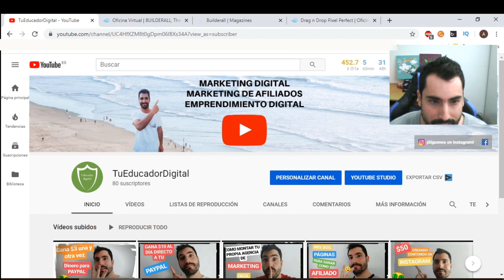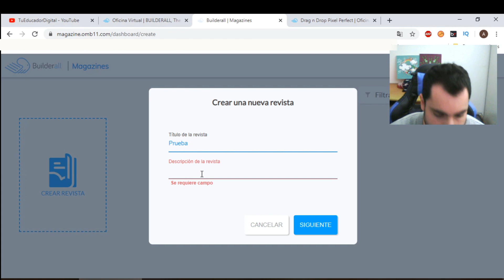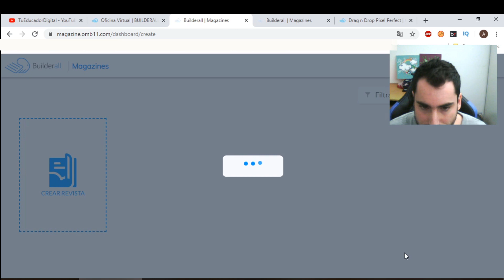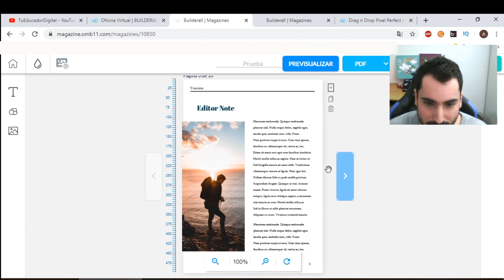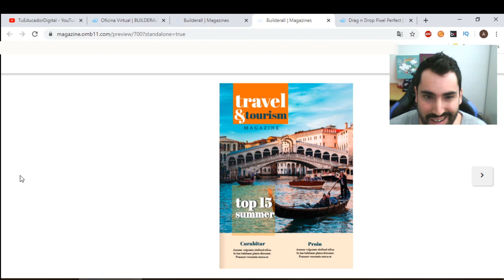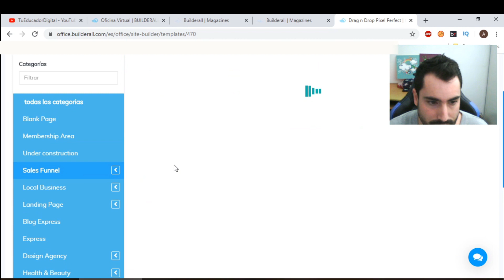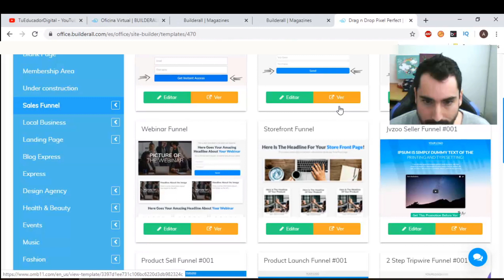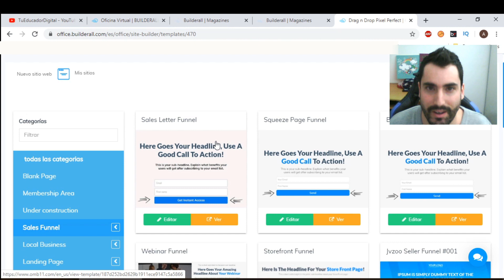📥 $50 Creando Revistas Digitales ✅ [Como Ganar DINERO por Internet [2020]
★★ ✅Entrenamiento GRATIS Te Enseña A Como Ganar $2000 Todos Los Meses CLICK AQUÍ ➡️

➡️ En éste vídeo te enseño a como crear revistas digitales.